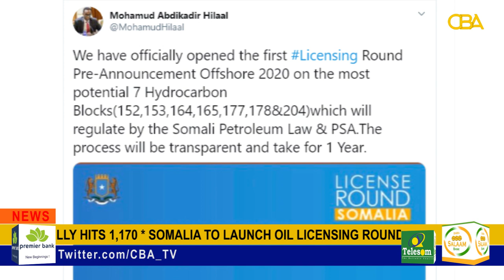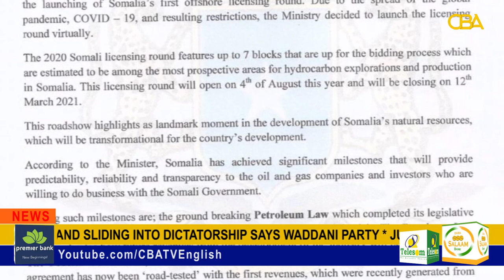Somalia to launch oil licensing rounds in august